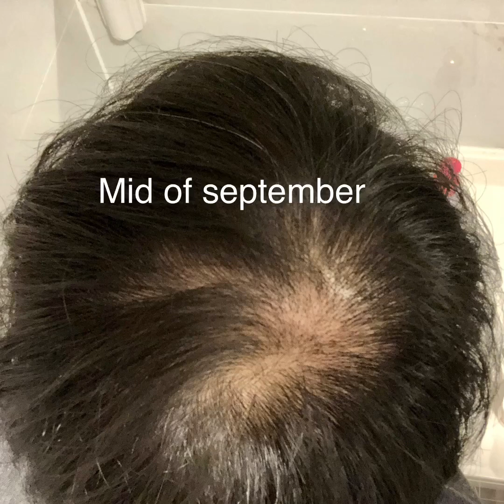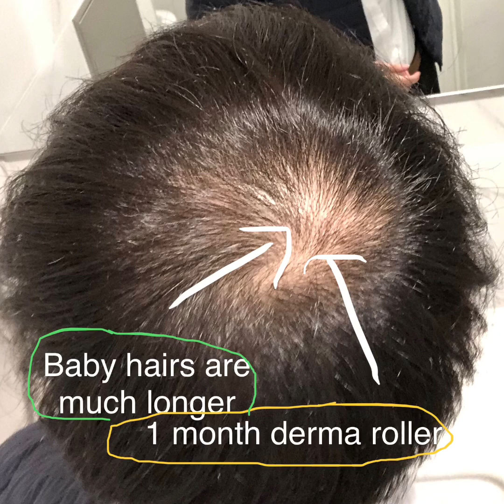MEDIPOST NGF-574H (5 months usage) Fromm Norwood 4 to Norwood 2 !!!?? A LONG WAITED UPDATE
So guys this is the long waited update of my NGF 574H
For the past 2 months i've been using derma roller constantly 0.25,
and i guess using the derma roller with the serum has helped speed up its efficiacy ! Does my hair looks bald now ? Not anymore. Does it looks thin. yes it still does, but much better. Overall satisfied with the usage.